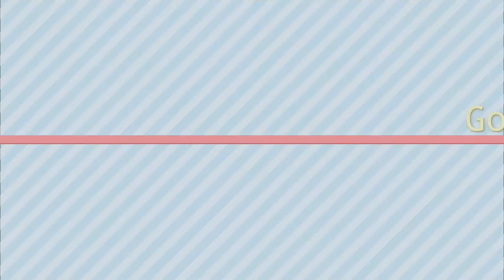Walking out to La Moneda Chile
Hello Everyone  I'm Katrina Tangunan, I am sharing my life here in Chile going out,spending time with Friends, my job .